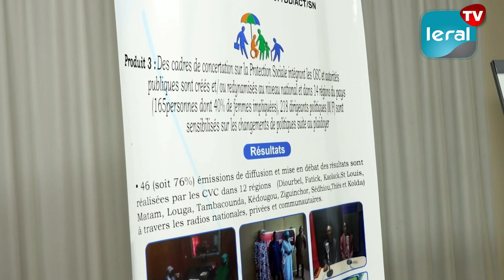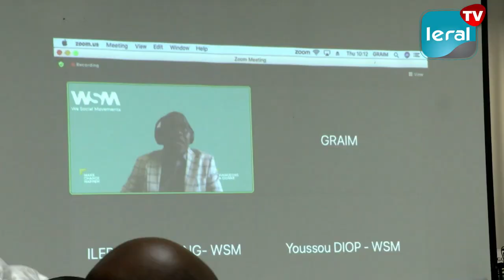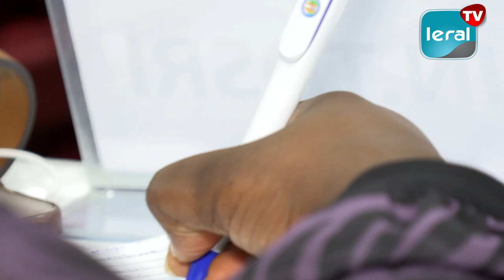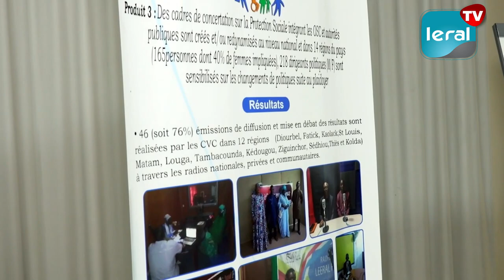Cérémonie clôture du projet OSCAR: 3ans d'engagement pour le renforcement de la protection sociale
Ce matin, en présence de nombreux acteurs engagés dans le développement de la protection sociale, la cérémonie de clôture du projet OSCAR (Organisation de la Société Civile pour la Recherche-Action) a marqué la fin d'une initiative majeure soutenue par l'Union européenne. Lancé en mars 2020, ce projet ambitieux s'est achevé avec succès, après trois ans et demi d'efforts concertés visant à amplifier l'impact des politiques publiques dans le domaine de la protection sociale et à renforcer le rôle de la société civile dans ce processus.